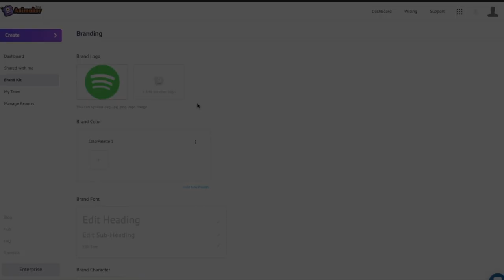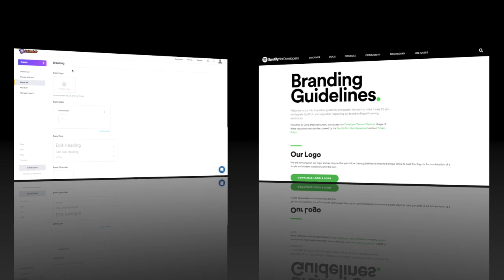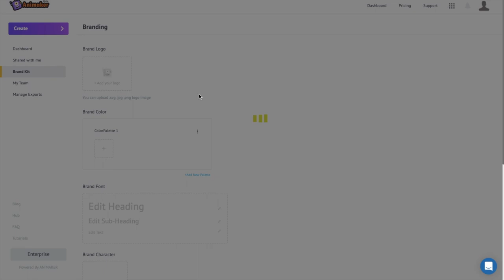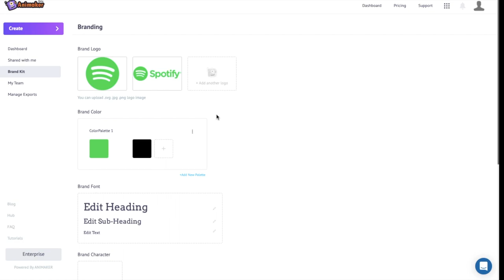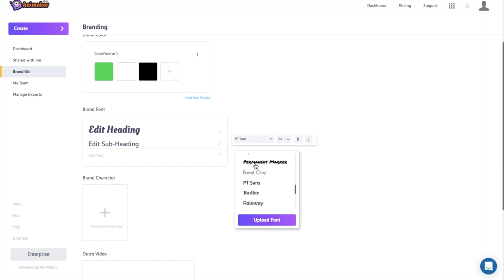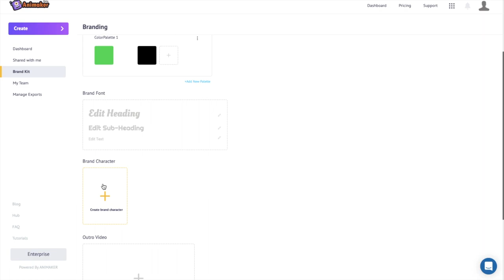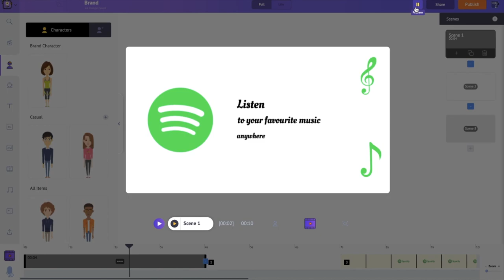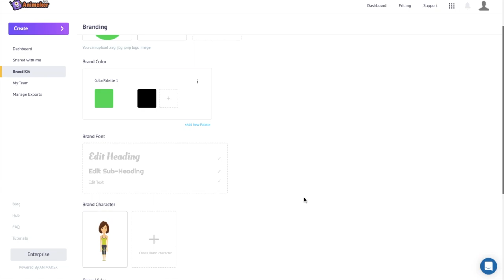Introducing - Animaker Brand Kit!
Maintain brand consistency in your video messages using Animaker's Brand Kit!

Set up your company's logos, fonts, colors and more to standardize your brand communication with just a click of a button!

Want access to your very own brand kit?